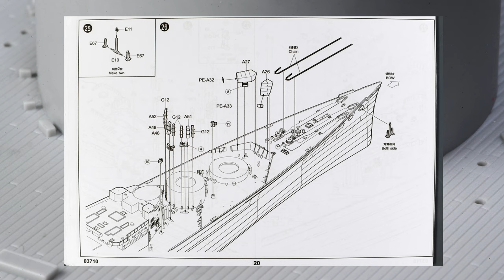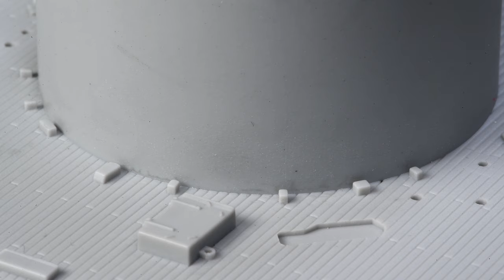The Model Ship - Part 546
I was big into building models years ago. Apparently I’m trying to bring back “the good old days” by building plastic model ships. In this series, that has now become a daily vlog, I’ve already build Trumpeter’s 1:200 scale battleship Bismarck, and a very large model ship case. Now we are building Trumpeter’s 1:200 scale HMS Hood and hopefully later their 1:200 scale HMS Rodney. This is not a tutorial.